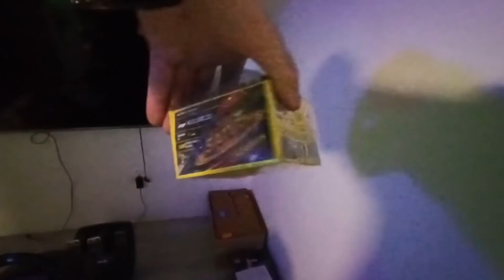Szkoła Druciarstwa Taka Sytuacja Wazzup :)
Dziś króciutki filmik . Miłego oglądania :)